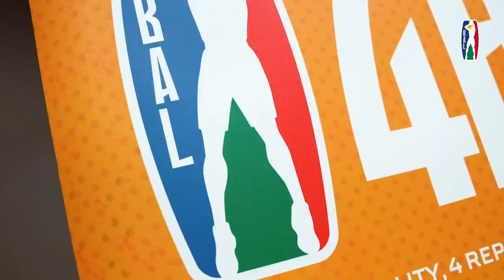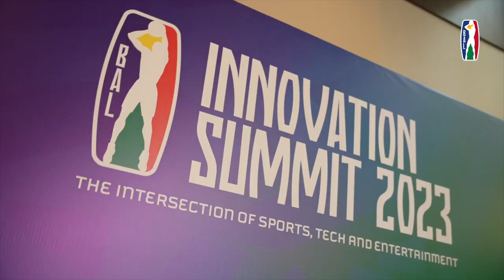BAL Season 3 - Highlights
The BAL Season 3 was a movie! 🍿
From the underdogs beating Africa’s heavyweights, the revelation of new talents, and fans from across the world showing love to their teams at the Arenas in Dakar 🇸🇳, Cairo 🇪🇬 & Kigali 🇷🇼; the 2023 BAL season reflected the growth of African basketball!